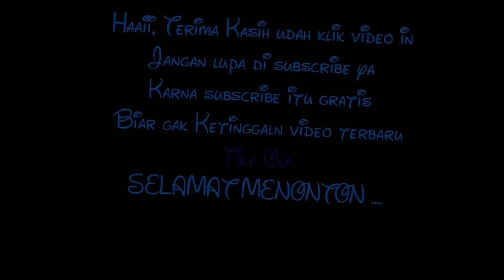PRANK...!!! HAMIL TERPARAH !!! WAHYU KADEO GAK MAU TANGGUNG JAWAB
Like , share , comment , subscribe / berlangganan dengan gratis, supaya kalo saya upload video baru anda orang yang pertama akan tau hehe kalau kalian suka, comment apa aja guys, saya usahain akan bales semua comment kalian-

Terima Kasih,
SELAMAT MENONTON